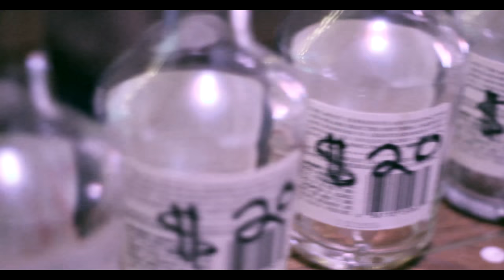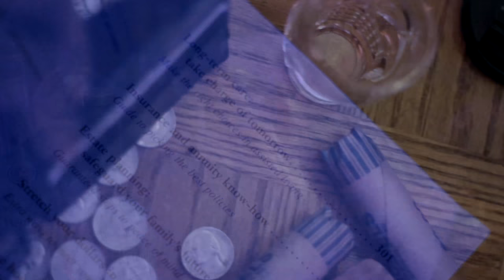YOUNG NXCE X BROKE (OFFICIAL VIDEO)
**New Video Release** YOUNG NXCE- BROKE